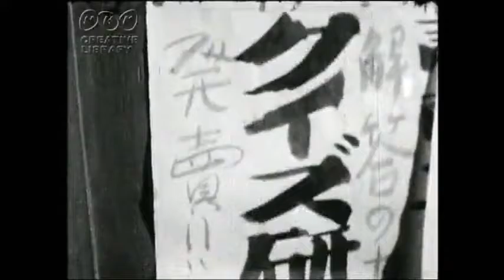Tome文芸館 恋の季節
声の出演：ひでさん　原作･映像：Tome館長
「note」ひでさんが演じてくださった！

教室みたいな室内には大勢の人の姿がある。
なんだか調査されてる気がしないこともない。

とうとう自分にまで順番が巡り
指名され、アカペラで歌うことになった。

辞退できないわけでもなさそうだが
「恋の季節」という昔の歌謡曲を歌い始める。

♪ 忘れられないの　あの人が好きよ ♪
喉が渇き、やや声がかすれ気味。

それでも、さほど音程がずれた感じもなく
そこそこ楽しく歌い終えることができた。

暦の上では、もう季節は春だものな。

[ The Season of Love ]

There are many people in the room like a classroom.
I feel like I'm being investigated somehow.

Finally the turn came round to me,
was nominated, I decided to sing in a cappella.

Although it seemed possible to decline,
I will begin singing
the old popular song "The Season of Love".

♪ I can not forget, I like that person ♪
I am thirsty, my voice is slightly hoarse.

Still, there was no feeling that the pitch shifted so much,
and I could finish singing fun somewhat.

On the calendar, the season is already spring.